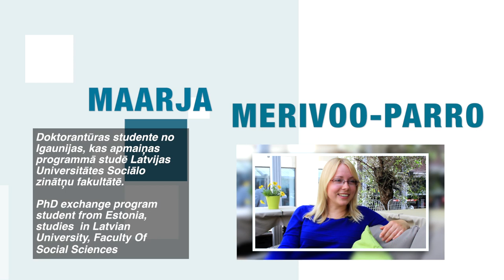My Experience. University of Latvia - Maarja Merivoo-Parro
Latvijas Universitātē (LU) ik gadu studē vairāki simti ārvalstu studentu. Kas viņi ir, kā viņiem te veicas, kas patīk un kas traucē - par to ik mēnesi stāsta kāds no apmaiņas studentiem. Šoreiz savā pieredzē dalās doktorantūras studente no Igaunijas Maarja Merivoo-Parro, kas apmaiņas programmā studē Sociālo zinātņu fakultātē.

Sākot ar janvāri, sadarbībā ar KIVI TV katru mēnesi piedāvājam videointerviju ar kādu no LU apmaiņas studentiem par iespaidiem Latvijā, pieredzi un daudzām citām aizraujošām lietām ciklā "My Experience. University of Latvia".

Video autores ir LU Sociālo zinātņu fakultātes 1. kursa studentes Kristīne Antonova un Andra Pērkone.